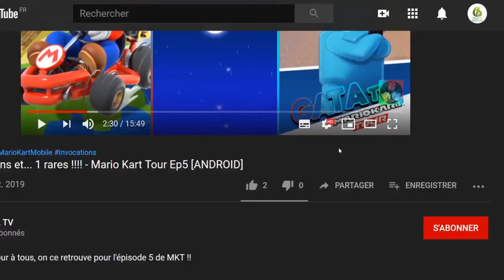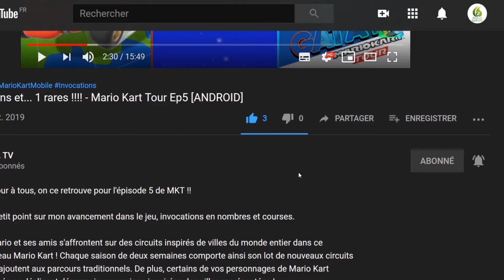🎮 Tesla vs Lovecraft #08, J'approchede la fin de la MAP 2 Let's Play [SWITCH]